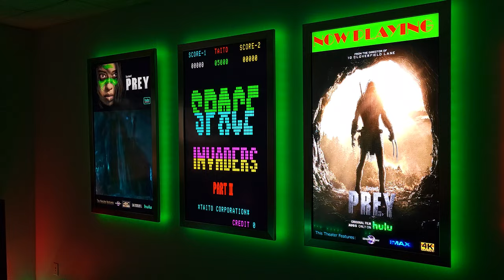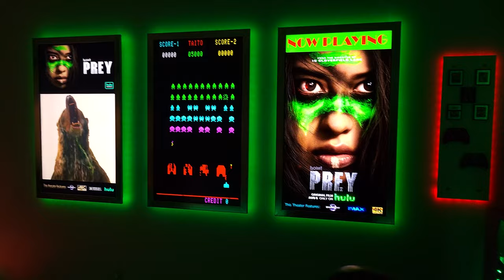Prey on Digital Movie Poster Boards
Who's watching Prey tonight?
Our Digital Movie Poster Boards are a awesome way to show off your home theater rooms.